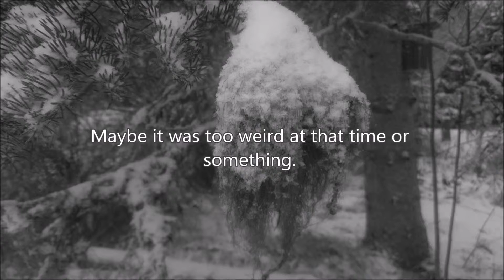Fall of the Leafe - Instrumental demo #50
Unreleased instrumental demo from 2001.